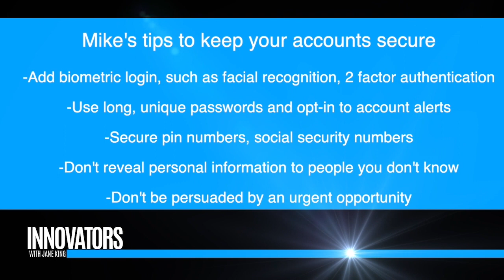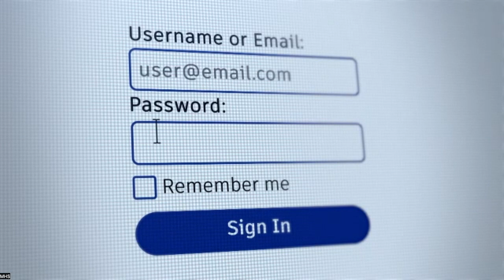Overconfidence leads Americans to fall victim to financial scams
Jane King interviews Mike Steinbach; Head of Financial Crimes and Fraud Prevention at Citi and former FBI Agent.

What’s old is new again.
Low-Tech Fraud is on the Rise.
Digital technology is making it hard for scammers, so many are returning to more traditional tactics. Recognize the signs and know how to respond.